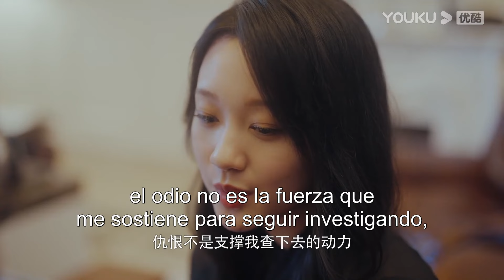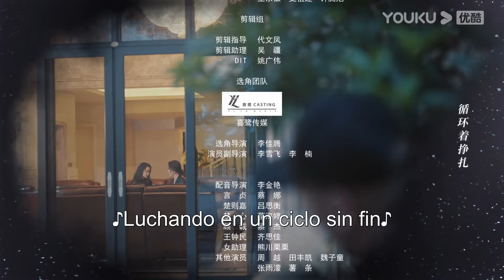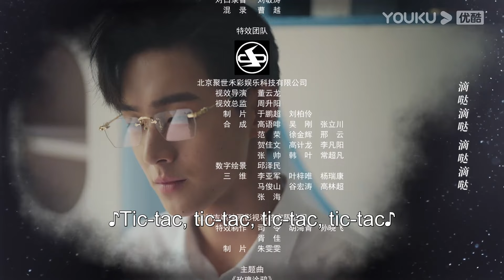ESPSUB [Hacia ti en la luz] | EP22 | Moderno / Romance / Suspenso | Meng Xi / Li Zhuoyang | YOUKU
▶Sinopsis: Yan Zhen se casó con el heredero del Grupo Anshi, pero en menos de un año, se convirtió en viuda tras la misteriosa desaparición de su esposo en su aniversario de boda. Cuatro años más tarde, Yan Zhen, ahora una asistente del director general del grupo, firme y resuelta, se prepara para declarar oficialmente la muerte de su marido. Sin embargo, de repente se encuentra con el "regreso de su esposo". El hombre que tiene delante es idéntico a su marido, pero con una personalidad totalmente distinta, afirmando ser su cuñado. Este hombre se opone constantemente a Yan Zhen, convencido de que ella estuvo implicada en el accidente de aquel año, mientras que Yan Zhen también parece ocultar un secreto.

★Actores: Meng Xi / Li Zhuoyang
★Episodios: 26